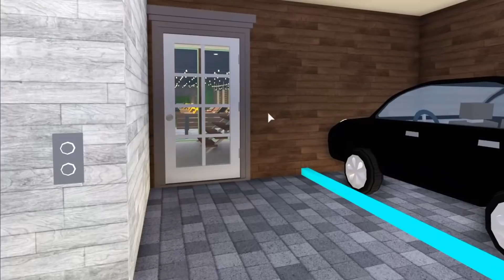NO PODEDMOS PAGAR LAS FACTURAS!! NOS QUEDAMOS SIN AGUA Y LUZ EN EL EDIFICIO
Apoyame en FORTNITE usando el codigo QUEEN-TERESITA en la tienda

UNETE A MI GRUPO DE ROBLOX EL LINK ES

Enviame mensaje privado en discord y te envio invitación para el grupo